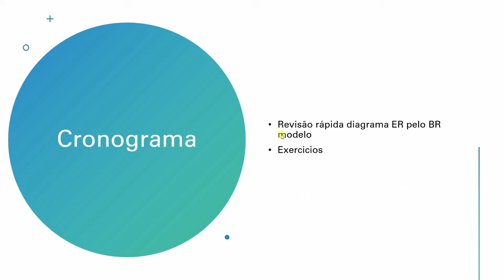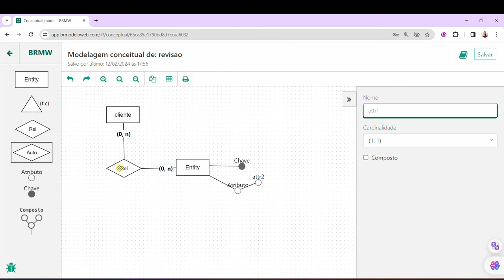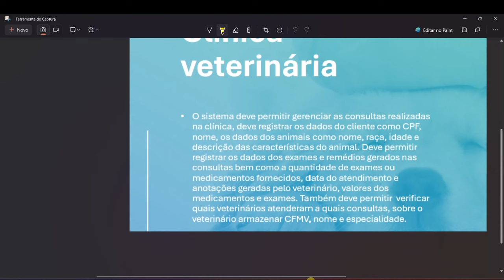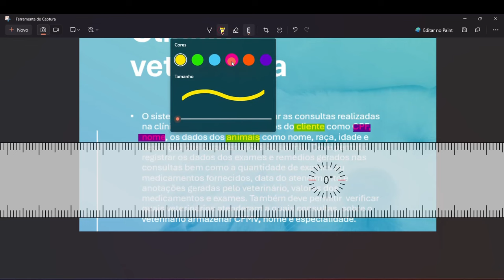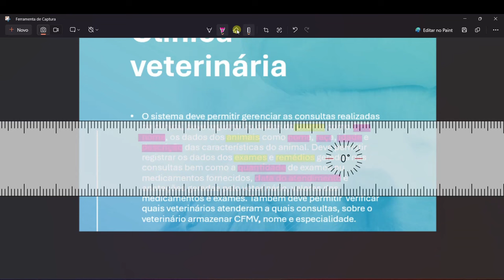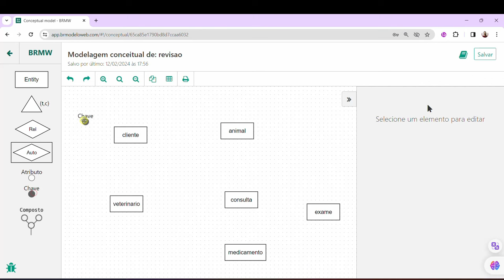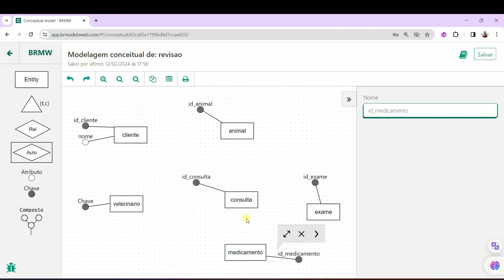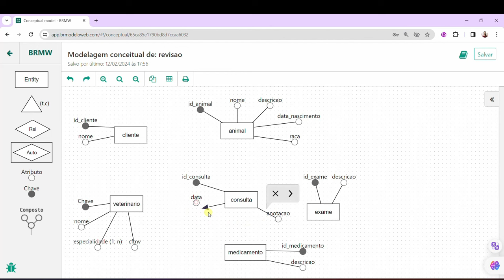Exercício 1 - PARTE 1 - Modelagem de dados